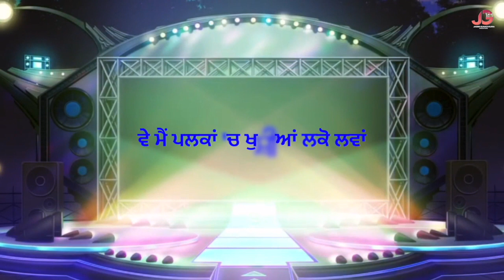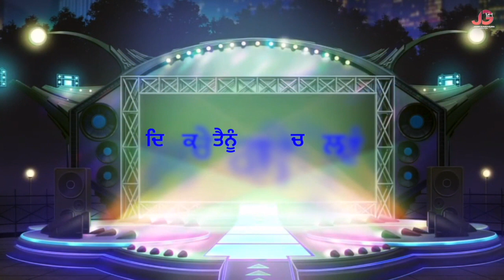Gaani || Manjeet Nikki || Jasbir Gunachauria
Artist: Manjeet Nikki
Video : H.Guddu
Lyric : Jarmal Minhas

ਮਨਜੀਤ ਨਿੱਕੀ ਬਹੁਤ ਸੁਰੀਲੀ ਗਾਇਕਾ ਹੈ ਸੰਗੀਤਕਾਰ ਹਰਜੀਤ ਗੁੱਡੂ ਇੱਕ ਸੁਲਝੇ ਹੋਏ ਸੰਗੀਤਕਾਰ ਹਨ ਤੇ ਜਰਮਲ ਮਿਨਹਾਸ ਦਾ ਲਿਖਿਆ ਬਹੁਤ ਪਿਆਰਾ ਗੀਤ ਹੈ "ਗਾਨੀ "
ਜਸਬੀਰ ਗੁਣਾਚੌਰੀਆ ਦੀ ਪੇਸ਼ਕਸ਼ ਹੈ